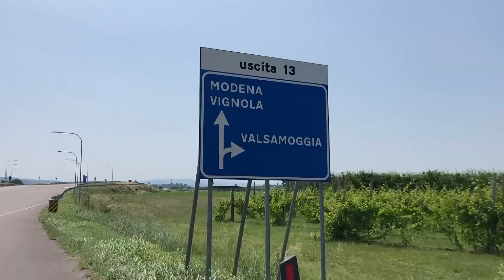Ritorno al...Normale: a Monteveglio con Luca BEGHELLI